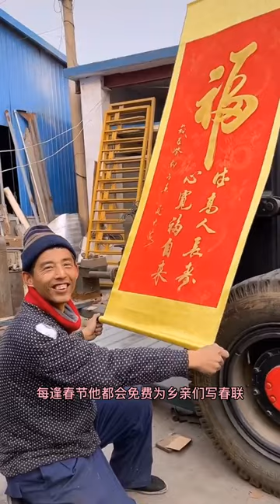山东“电焊大叔”写毛笔字走红，字体惊艳令人赞叹